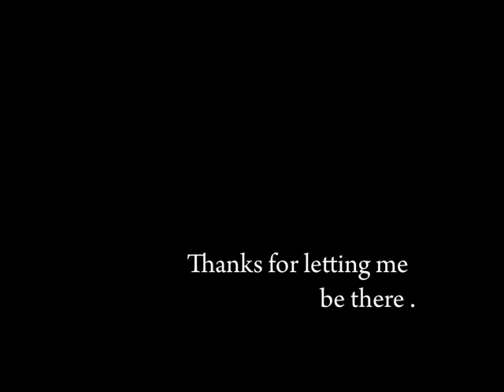lopez falcon tribute to our daughters . 786 333 9884 lopezfalcon.com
I couldn't find a gift to express how grateful I am for letting me live with you the most emotional moments of your lives ... thats why i spent all night making this gift dedicated to the ones who have ever loved a daughter